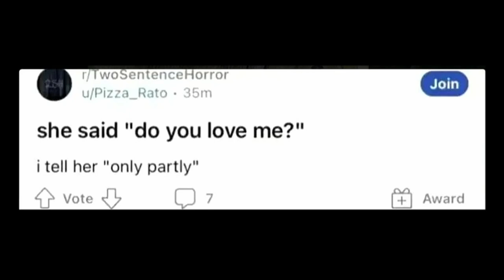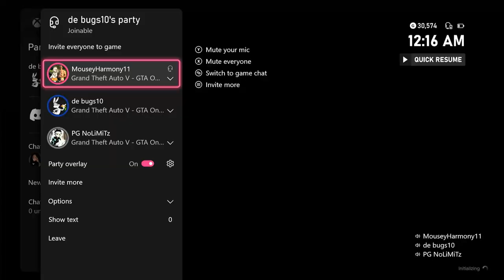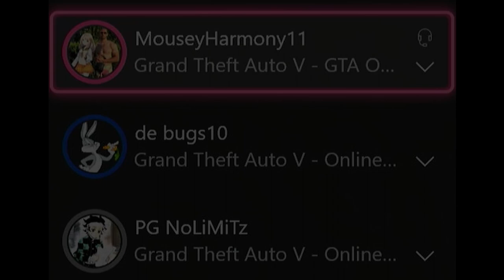Average Gaming Session w/ DaPoobs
3RD VID LETS GO
ALSO MAKE SURE TO FOLLOW OUR TIKTOK @dapoobs WE UPLOAD MORE FREQUENTLY ON THERE

Credits:
20th Century Fox Fanfare by John Williams